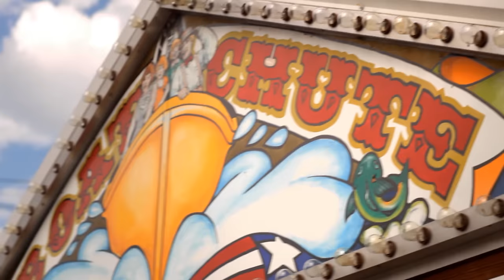Jason Jones - Ferris Wheel (Official Video)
Thumbs up for small-town love on a Ferris wheel!